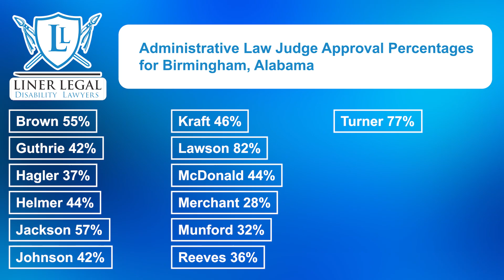Birmingham, Alabama Administrative Law Judge Approval Rates at the Social Security Office of Hearing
Your fight for disability benefits has been advanced to the hearing level. If you’ve already been assigned a judge, you may be wondering what your chances of approval are. While every case is different and these numbers don’t directly reflect your chance of approval, they do show trends of approval rates from ALJs in YOUR area. Please watch this video and see approval ratings for your judge.

Liner Legal is a disability law firm, serving clients nationwide. We are disability warriors ready to fight for YOU!